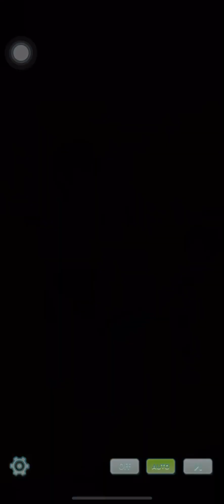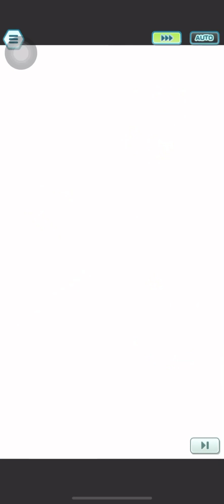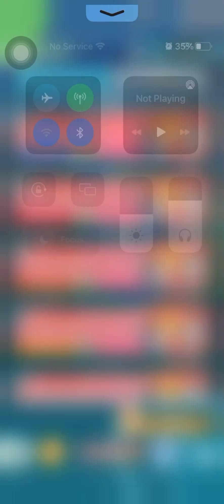Pokemon Masters EX Eevee Day Celebration Eevee Tales